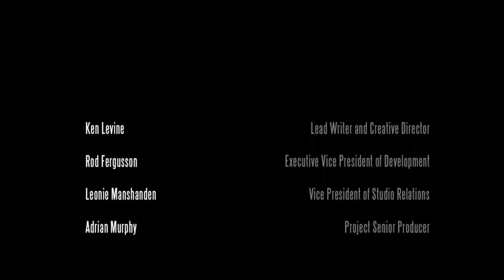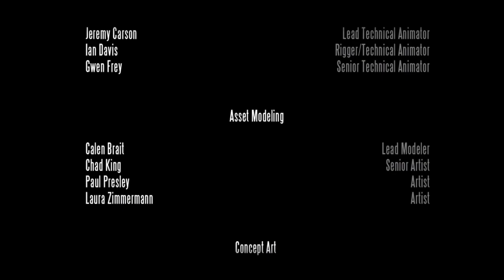Bioshock Infinite #16 Финал.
Проходим Bioshock Infinite